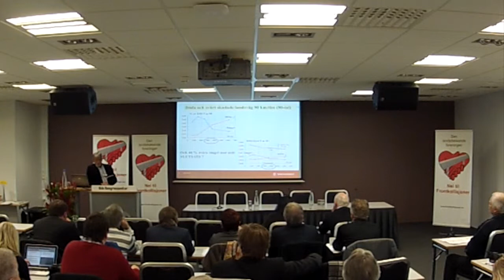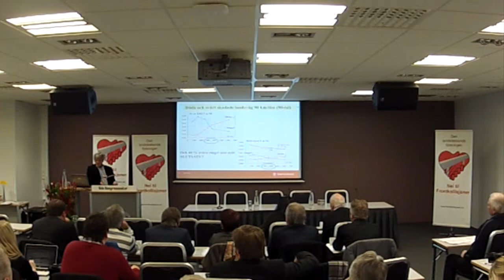Torsten Bergh Trafikverket Konferansen: Sikker og møtefri vei Part-1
This video is about Torsten Bergh Trafikverket Part-1
Fra trafikksikkerhetskonferansen: Sikker og møtefri vei arr.: Nei til Frontkollisjoner
Møtefrie veier - erfaringer fra svenske veier
Torsten Bergh, Road design Strategist, Trafikverket, Sverige.